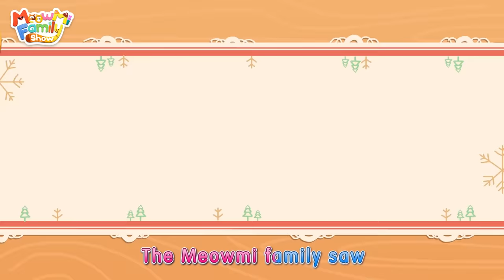Christmas Surprise for Baby | Christmas Song | Kids Songs | Meowmi Family Show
Surprise! Mr. Santa's Christmas Surprise for Baby!

💕 Lyrics 💕 :
Verse1
Mr. Santa, Mr. Santa
Please come to our house
We hope you like it
Cakes, cookies and some warm milk
We prepared for you

Verse2
Sleepyhead, sleepyhead
Wake up, wake up now
I’m so sleepy
My eyes are getting heavier

Verse3
Finally you are here
Where are you hiding now?
Are you hiding here? Are you hiding there?
Stop playing tricks on us
We want to meet you now
Jingle, jingle, Santa’s sleigh bell
Look out the window now
Christmas surprise for us

Meow~ Welcome to the MeowMi Family Show！